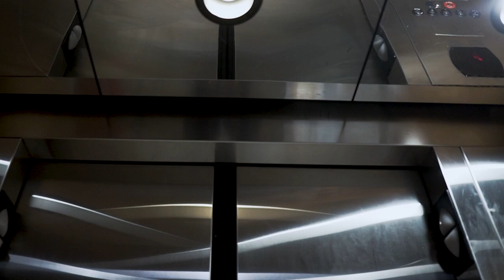THF Westbrook Mentions Official Music Video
2 Camers I Use To Shoot With
⚡️A7s lll
⚡️Sony EV Z1